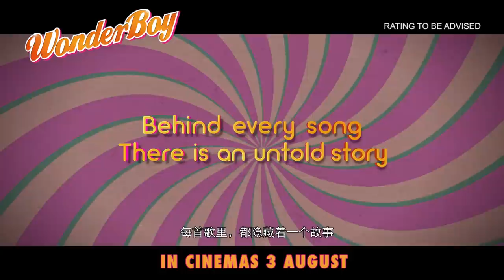Wonder Boy Trailer - IN CINEMAS 3 AUGUST 《音为爱》电影预告片－8月3日上映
Set in 1970s Singapore, when rock music was banned and long-haired men were considered gangsters, Wonder Boy follows the story of Richard (Benjamin Kheng), a teenaged aspiring musician and the school's social outcast, as he forms a band - The Wonder Boys - and embarks on his coming-of-age journey through youthful ambition, friendships, first love, and the uncertainty of impending adulthood.

A Film by Dick Lee and Daniel Yam
Starring Benjamin Kheng, Julie Tan, Zachary Ibrahim, Chen Yi Xi, Foo Fang Rong, Michelle Wong, and Ryan Ang